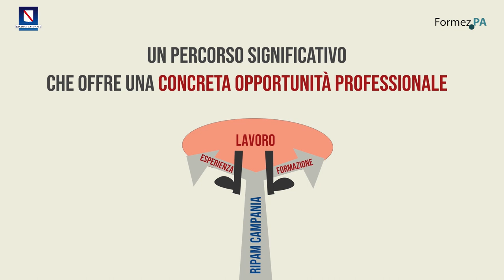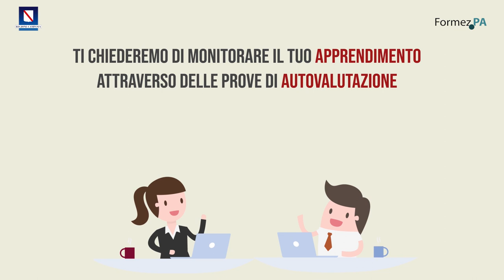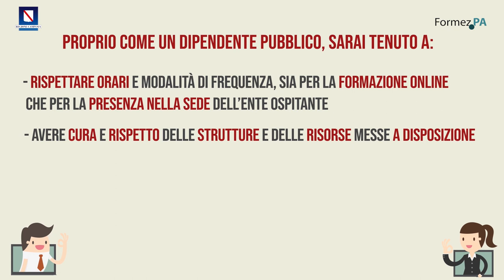Ripam Campania - training on the job: istruzioni per l'uso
A cura di: Alessandra Flick
Testi: Claudia Cichetti, Alessandra Flick
Voce: Giovanni Lacetera